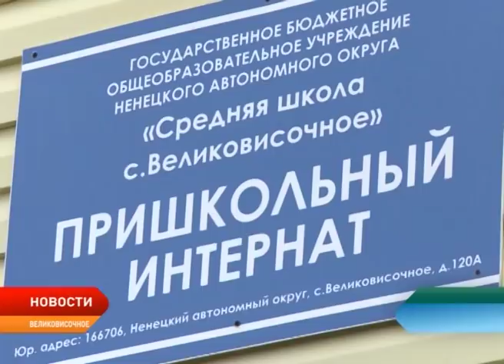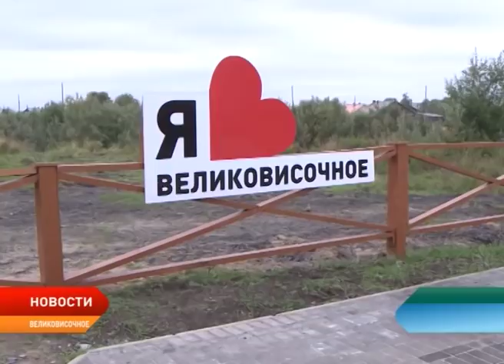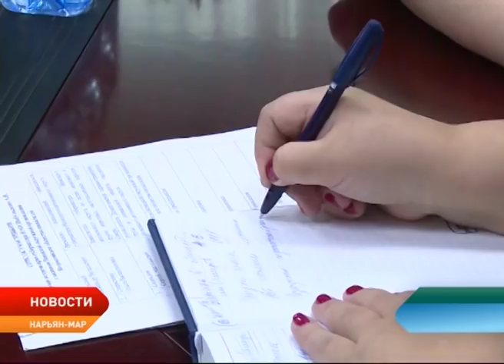Новости Ненецкого округа от 5.09.2018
Найти выход из кризиса. В селе Великовисочное будут выпускать новую молочную продукцию. Животноводческий комплекс сейчас находится в убыточном состоянии. Его посетил глава региона.

Решение принято. В Каратайке построят модульную установку по очистке воды. Она может заработать уже в октябре. Все эти годы местным жителям приходилось использовать воду из тундрового озера.

Деньги вместо квартиры. Закон о выкупе у граждан аварийного жилья рассмотрят уже на следующей неделе. Кто сможет воспользоваться данным механизмом?!

Интернациональный субъект. Представителям некоммерческих организаций увеличат размер субсидий как минимум в два раза. Решение принял глава региона на встрече с диаспорами.

«Беги за мной!» В Нарьян-Маре состоится юбилейный марафон для всех желающих. Как подать заявку на участие?!